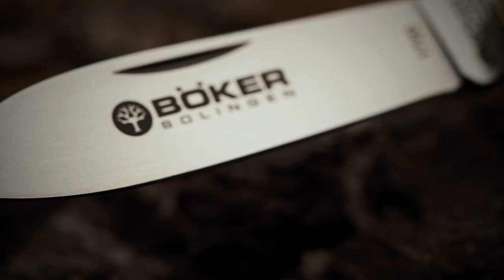Böker Sportmesser Bergische Eiche | 110183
Das sechsteilige Böker Sportmesser wird bereits seit 1869 in unserer Solinger Manufaktur von Hand gefertigt. Das im Laufe der Geschichte vielfach kopierte Konzept vereint zahlreiche nützliche Werkzeuge in einem hochwertigen Taschenmesser. Es befindet sich länger in Produktion, als jedes andere Multifunktionsmesser. Und solange Böker in Solingen Messer fertigt, solange werden wir auch diesen Klassiker herstellen.

Das Sportmesser verrät sich auf den ersten Blick durch seine unverwechselbare Form. Selbst in geschlossenem Zustand erkennt man bereits drei typische Elemente des praktischen Modells: Die polierten Neusilber-Backen vorn und hinten, der Bügel zum Montieren eines Karabinerhakens für Kette oder Riemen und die Verjüngung des Griffrückens vorn, also im Bereich der Hauptklingen-Angel. Die so entstehende sanfte Halbmulde bildet eine perfekte Auflage für den Daumen, wenn man das Messer zum Schneiden in der Hand hält. Das traditionelle Design ist vollkommen westentaschentauglich und bietet klare praktische Vorteile. Für das Ausfahren der Instrumente braucht man immer zwei Hände, die Klingen sind nicht feststellbar. Stattdessen halten die klassischen Stützfedern das Messer geöffnet.

Ausgestattet ist es mit zwei Klingen, einem Dosen- und Flaschenöffner, einer Stech- und Reibahle sowie einem Korkenzieher und einem Schlitzschraubendreher. Beide Klingen werden aus 4034er Stahl gefertigt, dem klassischen Solinger Klingenstahl, der Korrosionsresistenz, Schnitthaltigkeit und leichte Nachschärfbarkeit miteinander verbindet. Das Urgestein unserer Modellpalette hat polierte Neusilber-Backen und strapazierfähige Schalen aus dunklem heimischen Eichenholz. Das Holz der Bergischen Eiche, das für den Einsatz als Griffschale geräuchert wird, verleiht dem Messer seinen unvergleichlichen Charakter und verfügt zudem noch über eine Portion Lokalkolorit. Dank des praktischen Fangriemenbügels kann das Messer einfach an Taschen oder anderen Gegenständen befestigt werden. Lieferung mit Stecketui und Sicherungskette.